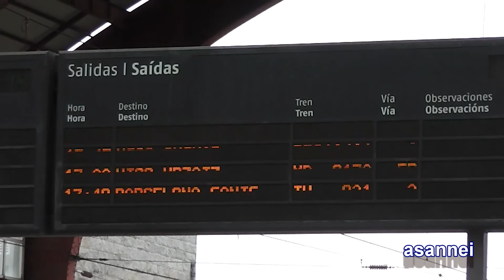PLAN GALICIA 09 ESTACION A CORUÑA SAN CRISTOBAL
Esperandio los cambios de mañana.
Esta tarde en A Coruña San Cristobal vemos la rama de Tren Hotel 5C3 que será la que hagaesta noche el ultimo tren hotel Coruña Madrid por Santiago-Ourense-Zamora. A partir de mañana aparte de iniciar el viaje en Ferrol (aunque pasará y tendrá parada en A Coruña) y hacerlo via Lugo,Monforte,Leon.
Tambien vemos la salida del Alvia A Coruña Madrid de las 15,35, En este caso es la ultima vez que inicia su viaje en A Coruña (a partir de mañana lo hará desde Ferrol, aunque tambien tendrá parada en A Coruña) y a esta hora, ya que adelante su horario de salida a las 15,40